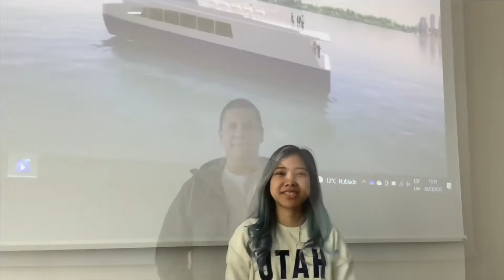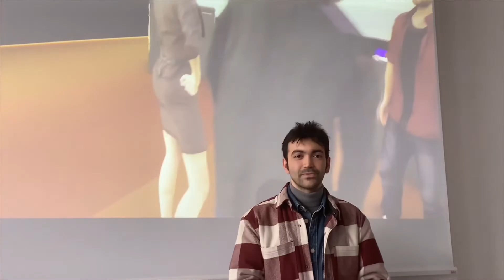Erasmus Mundus Joint Master Degree Sustainable Ship and Shipping 4.0 (SEAS 4.0)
21 studenti giunti da 14 paesi diversi di tutto il mondo. Si è concluso il primo semestre del programma Erasmus Mundus Joint Master Degree Sustainable Ship and Shipping 4.0 - SEAS 4.0.

I discenti hanno studiato ingegneria navale presso il Dipartimento di Ingegneria Industriale, hanno vissuto la Federico II e la città di Napoli. Sono volati, poi, verso l’Università de La Coruna, dove frequenteranno il secondo semestre. Raccontano, così, la loro esperienza federiciana.